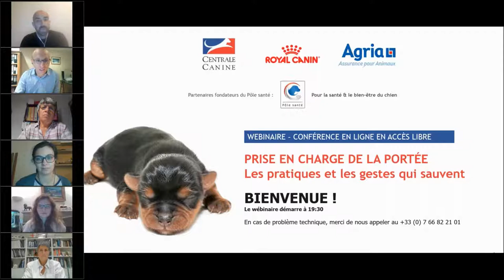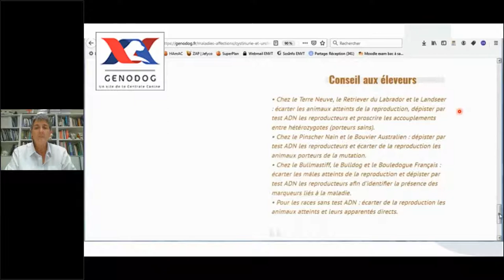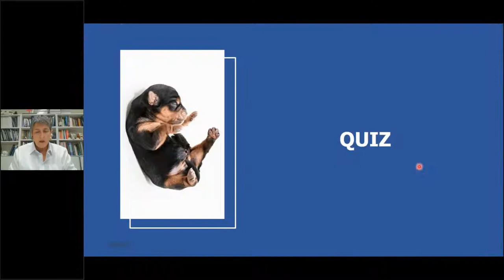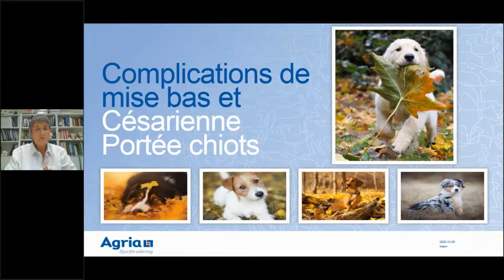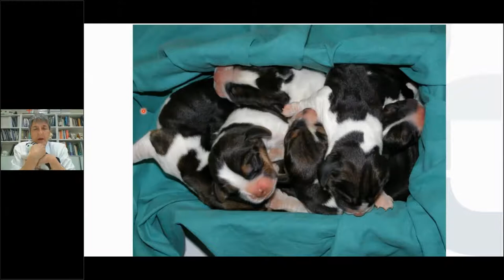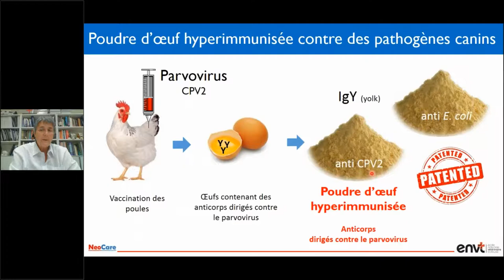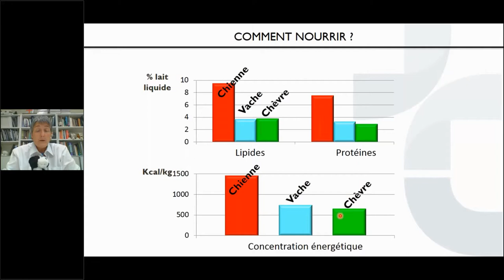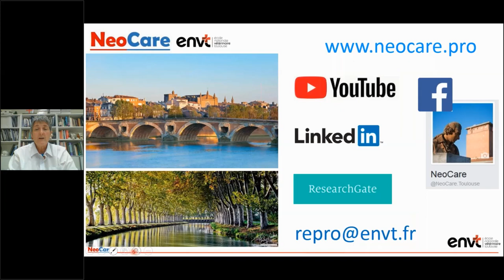Conférence SCC/Agria/Royal Canin - Prise en charge de la portée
Prise en charge de la portée : les pratiques et les gestes qui sauvent.
Visioconférence du 9 décembre 2020